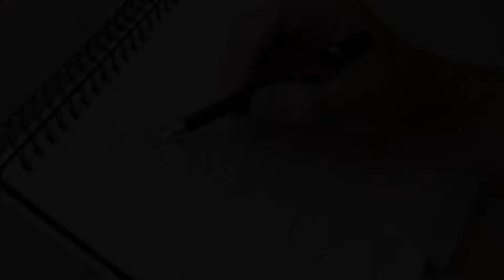BB King sketch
Speed Sketch Preview for BB KIng Print.